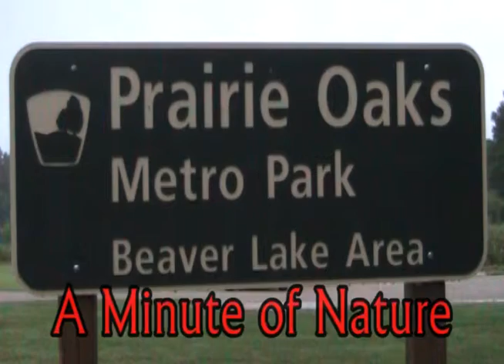A Minute of Nature Aug 08, 2013